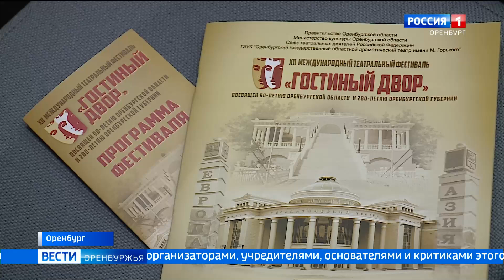ПОСЛЕ ПЯТИЛЕТНЕГО ПЕРЕРЫВА НА ОРЕНБУРГСКУЮ СЦЕНУ ВОЗВРАЩАЕТСЯ ФЕСТИВАЛЬ «ГОСТИНЫЙ ДВОР»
12-й по счету и 30-летний по возрасту. Об этом и многом другом рассказали на пресс-конференции с организаторами, учредителями, основателями и критиками этого культурного события. Первый раз «Гостиный двор» прошел в 1994 году в год 250-летия Оренбургской губернии, собрав театры городов, когда-то входивших в состав нашей губернии. Фестиваль проходил не каждый год, а из-за пандемии и вовсе прерывался на 5 лет, но задачи его за это время не изменились. Он по-прежнему остается евразийским, а значит многоязычным и многожанровым.

В этом году на театральных площадках покажут спектакли из Ростова-на-Дону, Саратова, Екатеринбурга, Самары, Челябинска. Свои работы представят театры из Оренбурга, Орска, Бугуруслана. Особенным подарком для оренбургского зрителя на открытии «Гостиного двора» станет спектакль «Дядя Ваня» Московского академического театра им. Вахтангова. Все дни фестиваля будет работать коллегия критиков, которую возглавит народный артист Александр Домогаров.